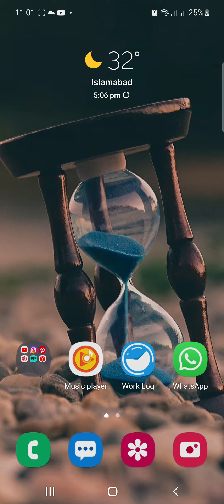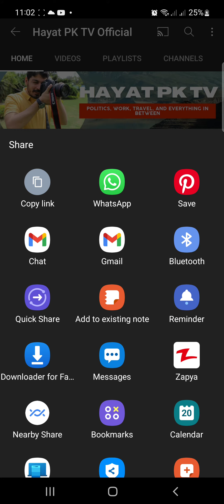How to Share your YouTube channel with other on social media WhatsApp Facebook